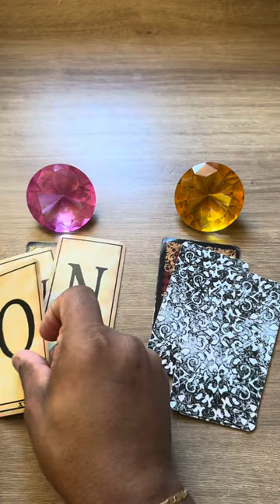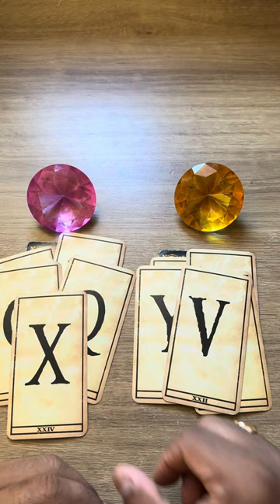Vai correr atrás de você por causa do seu silêncio + letra inicial! 💥tarotonline 💥